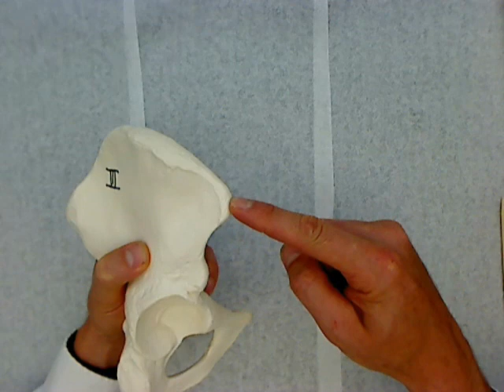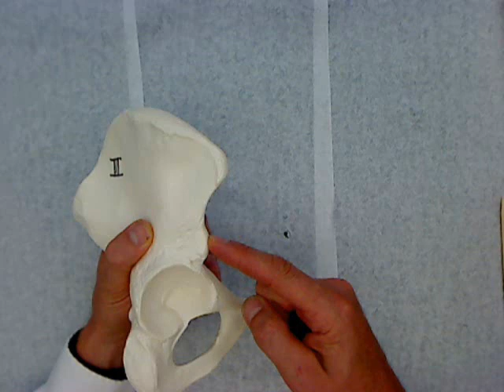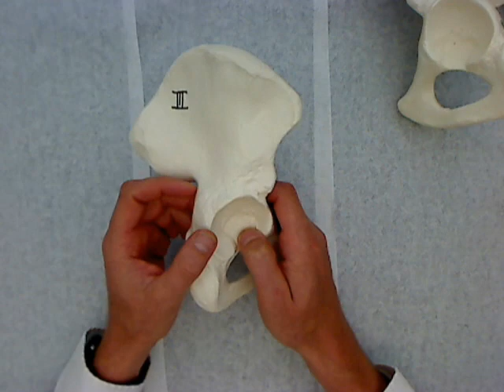pelvic girdle.wmv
Bones of the pelvic girdle.  The hip bone (os coxa, or coxal bone) and its features.

Recorded at Glen Oaks Community College, Centreville, Michigan by Dr Ren Allen Hartung.